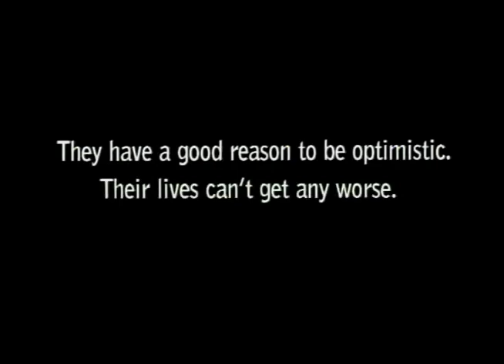Bezerra de Menezes - Home (1998, Brazil)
A powerful ad about homeless people. Fun fact: the same director who made this also made the "Baby" ad by Partnership Against Drugs.